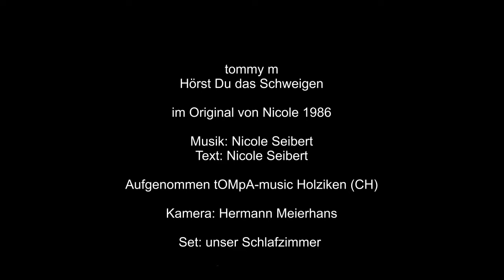tommy m - Adventskalender - Türchen 16 - Hoerst Du das Schweigen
So viel Romantik und Gefühl in diesem Lied steckt, dass es auch nach 35 Jahren nichts von seinem Charme verloren hat, tommy m ganz privat im Schlafzimmer romantisch und kuschelig. Und natürlich dürfen da auch die Hunde nicht fehlen.
Einer der ersten von Nicole selbst komponierten und veröffentlichen Songs.